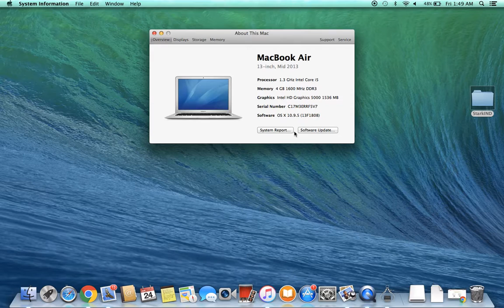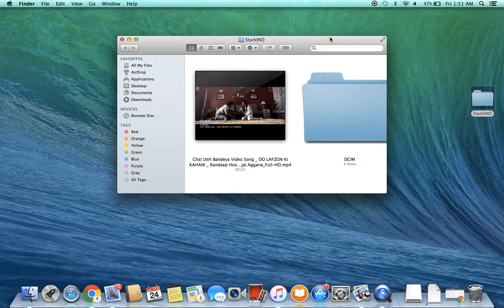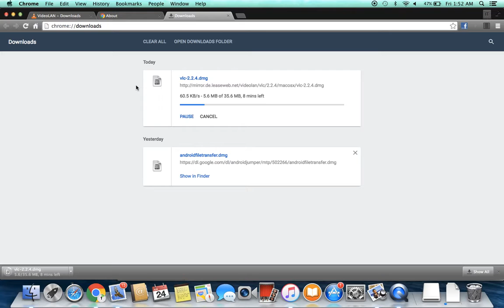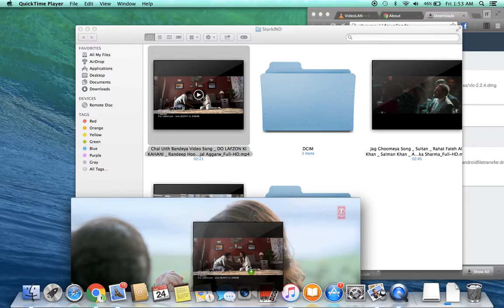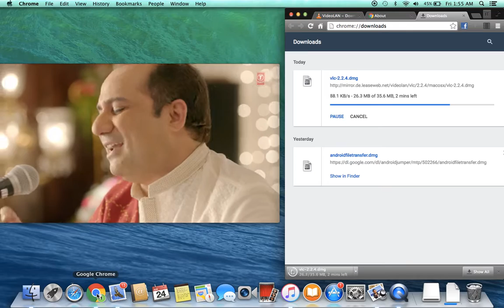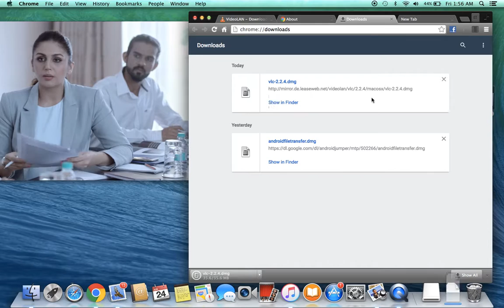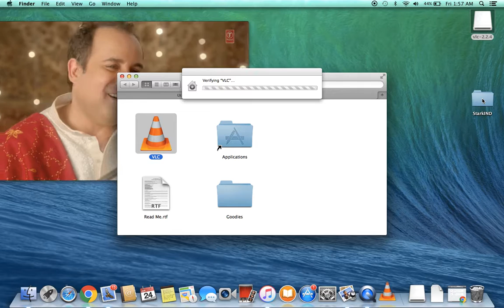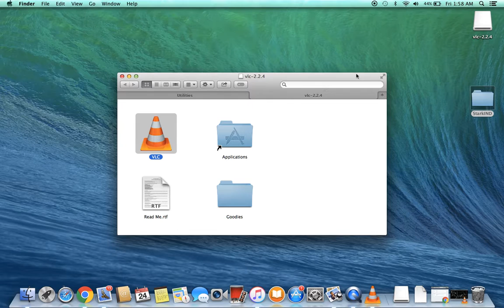VLC Media Player For MAC Download & Installation Guide in MAC OS Laptop